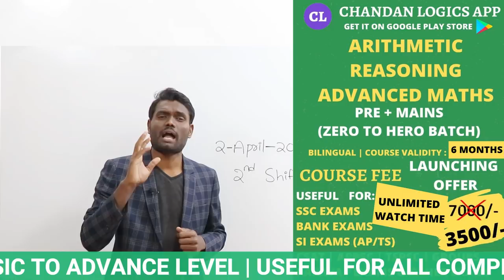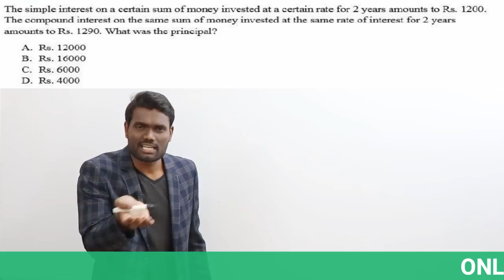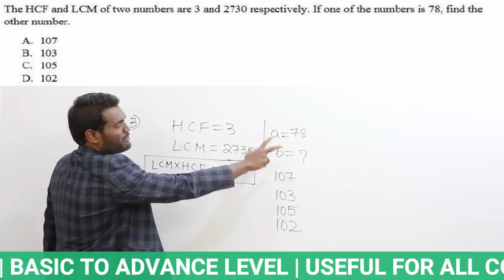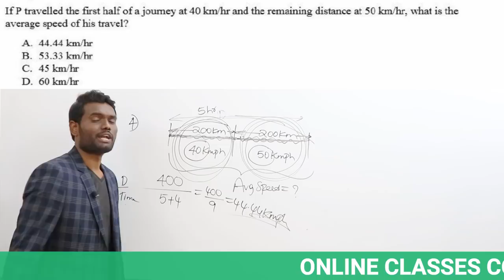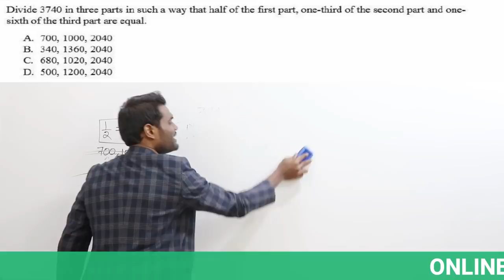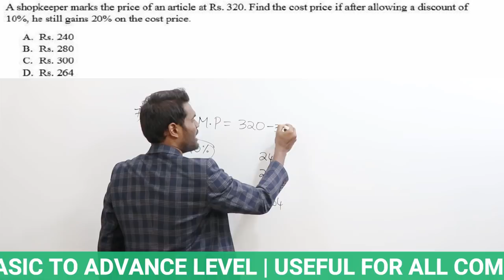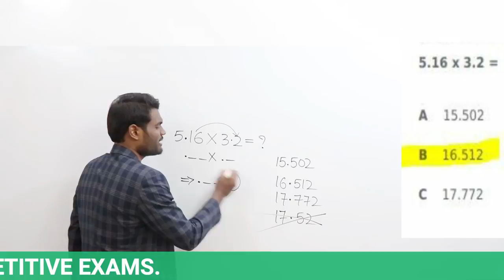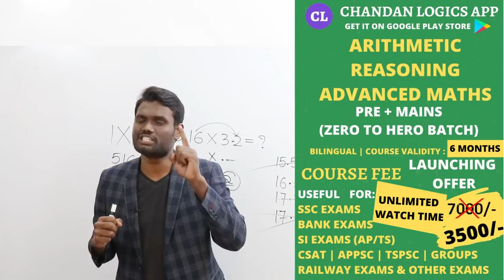RRB NTPC 2-APRIL-2016 2ND SHIFT | Without Pen & Paper| SMART TRICKS | By Chandan Venna| RRB GROUP-D